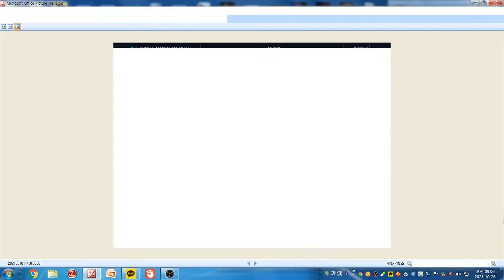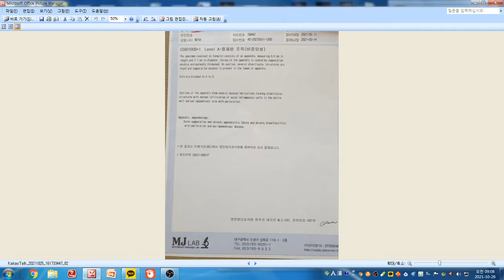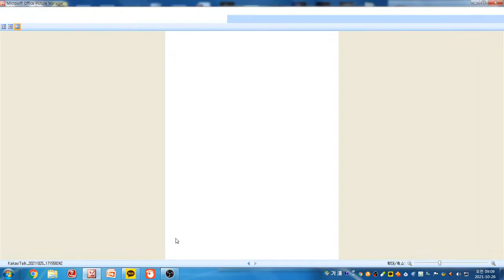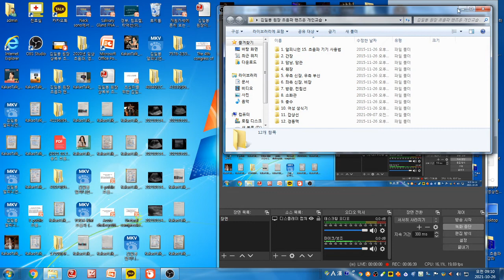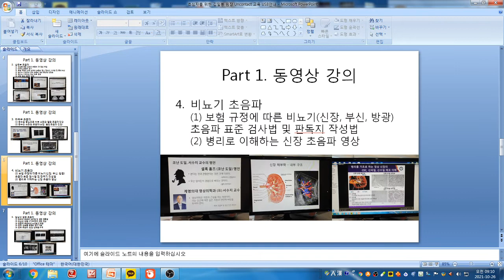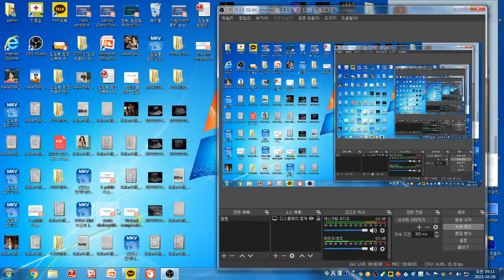김일봉 알피니언 초음파 증례 - 충수 게실염에 의한 급성 충수염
54세 남성으로 5일전부터 발생한 하복부 통증으로 내원
초음파상 충수 내강 경도 확장, 충수벽의 비후상, 충수벽 다발성 단열상, 충수 주위 액체 저류상 관찰
다발성 천공성 충수염 추정
수술 소견 천공성 충수염에 의한 후복막 농양
병리 조직 검사상 충수벽 게실염에 의한 충수염 진단